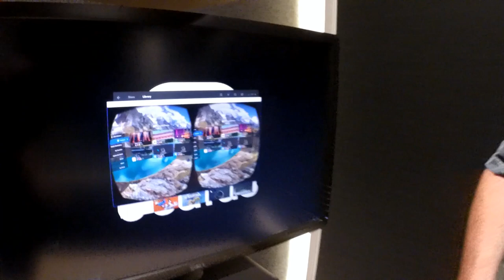США 4096: Фейсбук с Жаннуром - на кампусе - часть 3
Фейсбук с Жаннуром - на кампусе - часть 3
Ссылки на канале SiliconValleyVoice /школа Михаил Портнов: